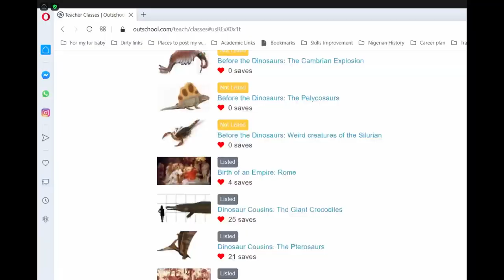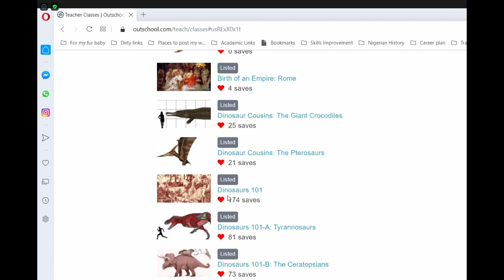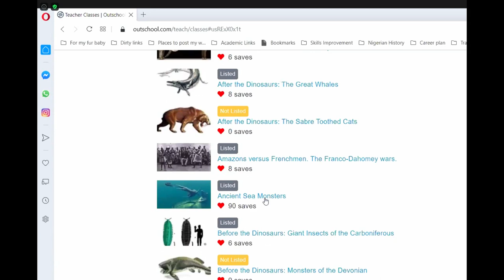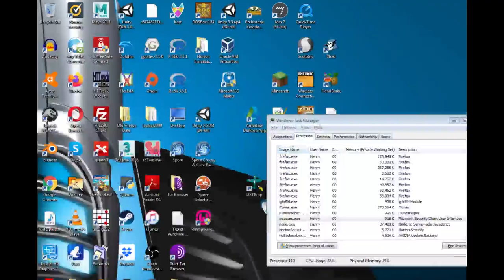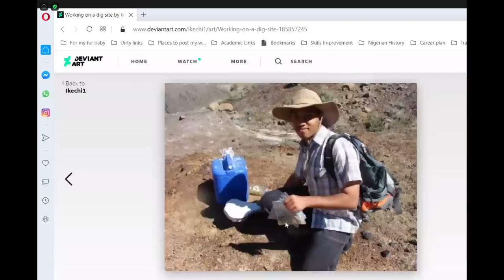Dino Nerds for Black Lives 22 - Chidumebi Njoku-Browne